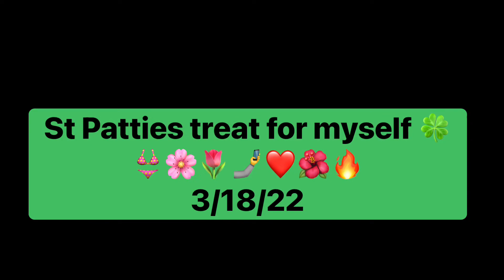Happy St Patrick day!!!❤️🌷👙🌺🙏🍀